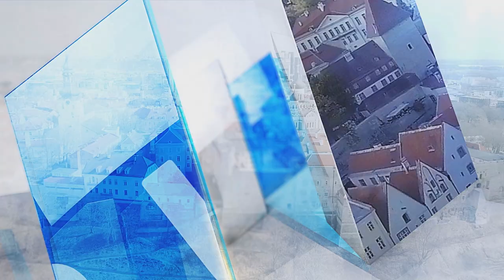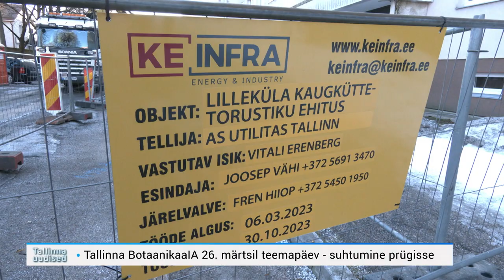17.03.2023 - Tallinna uudised